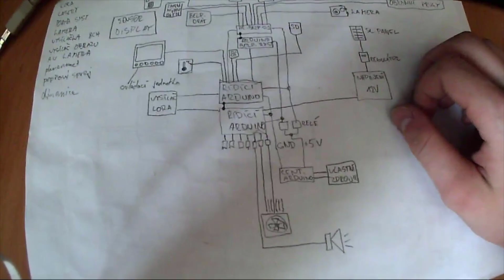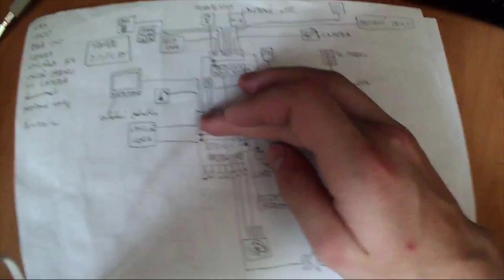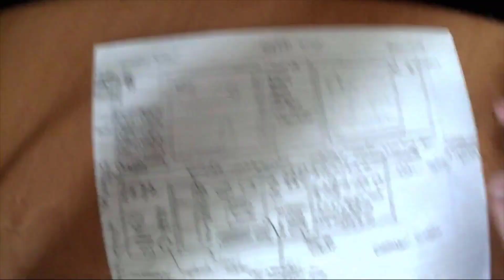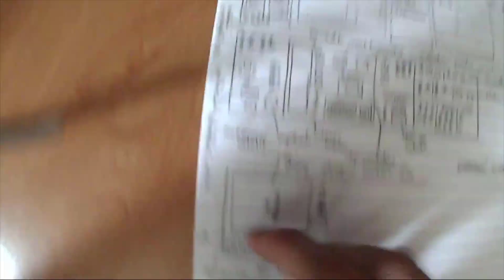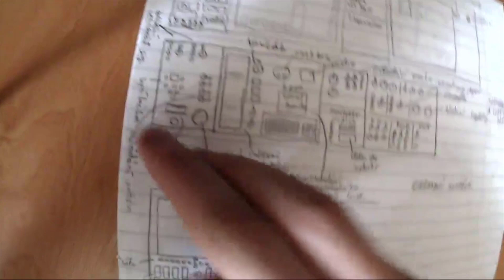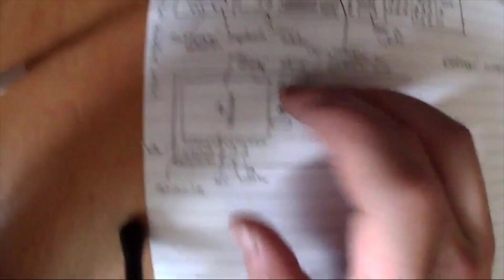PODZEMNÍ BUNKR #7 ☢(kladkový jeřáb, elektronika) |PTR MSL